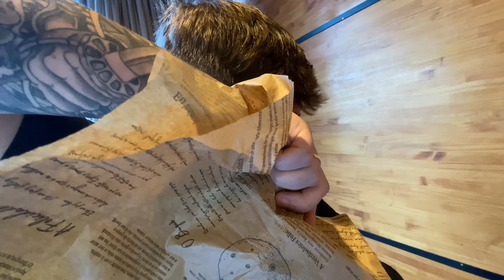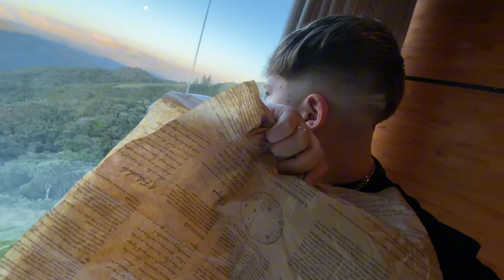DESSA VEZ A GABS ME SURPREENDEU…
CANAL SECUNDÁRIO SE INSCREVAM LÁ, SE O CANAL PRINCIPAL FICAR SEM VIDEO É POR QUE ACONTECEU ALGUM PROBLEMA ENTÃO VOU POSTAR OS VIDEOS LÁ OK!

ATIVE AS NOTIFICAÇÕES PRO YOUTUBE MANTER VOCÊS ATUALIZADOS DE TODOS VÍDEOS QUE SAI

VLW FML.